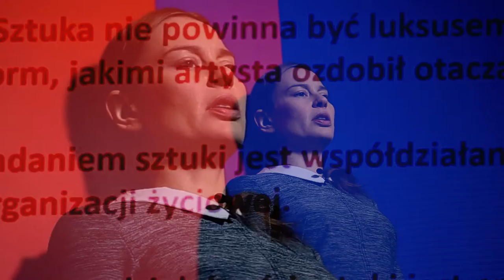Manifesty i improwizacje na stulecie awangardy | Katarzyna Kobro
Odczytanie manifestów awangardy z zasobów bibliotecznych Muzeum Sztuki: fragmenty tekstów odczytała Monika Buchowiec, aktorka Teatru Nowego im. Kazimierza Dejmka w Łodzi znana m.in. z roli Katarzyny Kobro w spektaklu „Kobro”. W ramach wydarzenia wystąpili także Suavas Lewy, multiinstrumentalista oraz Paweł Grala, tancerz i pedagog tańca – czyli część kolektywu „Czas na nic”, który powstał z zamiłowania do natury improwizacji, wspólnego poszukiwania wielowymiarowości w procesie twórczym w czasie rzeczywistym:

Wydarzenie odbyło się w ramach promocji projektu „Rewitalizacja infrastruktury Muzeum Sztuki w Łodzi – Gdańska 43” współfinansowanego ze środków w ramach Działania 8.1. Ochrona dziedzictwa kulturowego i rozwój zasobów kultury VIII oś priorytetowa Ochrona dziedzictwa kulturowego i rozwój zasobów kultury Programu Operacyjnego Infrastruktura i Środowisko 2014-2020 (POIiS). Projekt otrzymał także dofinansowanie z Europejskiego Funduszu Rozwoju Regionalnego (wartość dotacji z Unii Europejskiej wynosi 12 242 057,01 zł) oraz z Urzędu Marszałkowskiego Województwa Łódzkiego. Całkowita wartość projektu to 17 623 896,61 zł.